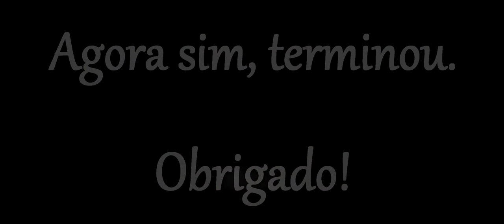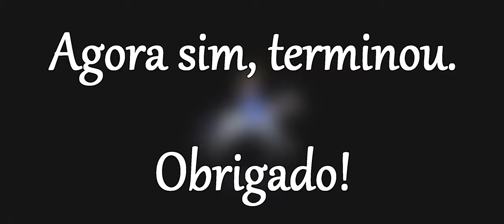🔵 Tutorial - O primeiro Farol & Destruindo o Ninho! Parte Final do Tutorial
"Yo"...

Vamos conversar sobre esse jogo pixelado, viciante e super simples (e difícil), chamado Kingdom Two Crowns.

* O Ferreiro

* Construindo o primeiro Farol (níveis 1, 2 e 3).

* Usando barris de óleo quente contra os creepers.

00:00 - O Ferreiro
01:11 - Recapitulando as dicas gerais
03:00 - Barris de óleo
03:43 - Preparando o Ataque Final
06:20 - "Lei de Murphy" (ou não)
07:15 - Preparos antes da Grande Bomba
08:15 - *A GRANDE BOMBA*
08:40 - Atenção!!! Antes de contratar a bomba...
10:40 - O Ataque Final
11:13 - Dentro do Covil dos Monstros
12:22 - A Vitória!.
13:40 - Dicas finais do último tutorial (O Estábulo)
15:58 - O Guardador de GEMAS
17:03 - Rumo à segunda Ilha
20:05 - Derrota na Segunda Ilha =D

SPECS